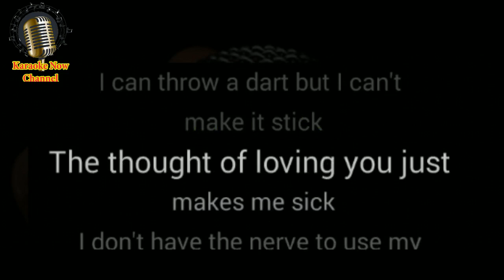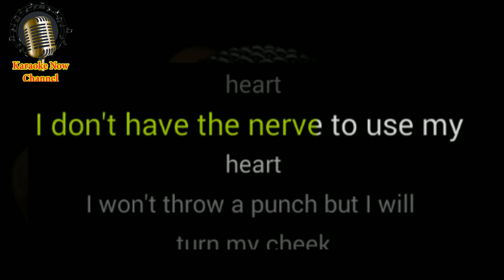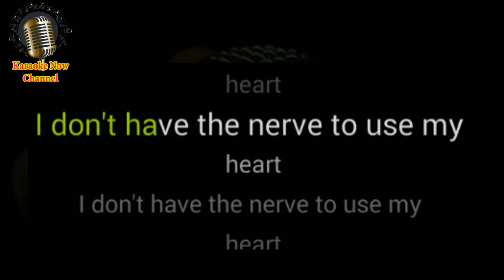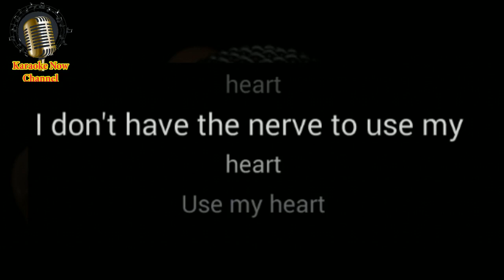[Karaoke] Use My Heart- Miranda Lambert- Karaoke Now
Let's enjoy "Use My Heart" karaoke version with Miranda Lambert style.